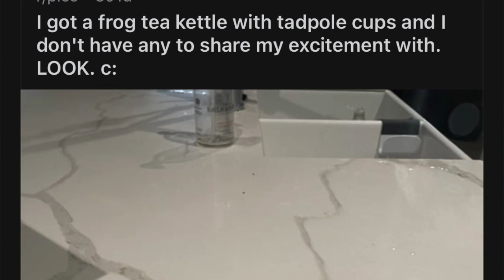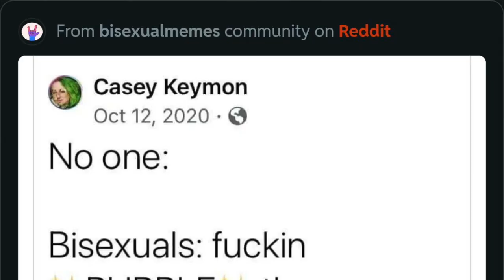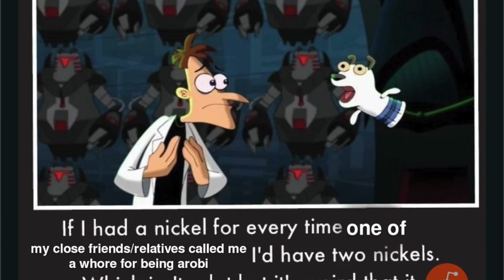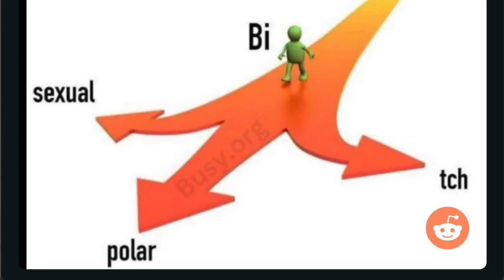r/bi_irl - where can I find these teacups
Hey BabyQueers :) 🖤 KC at it again with the good queer stuff. Today it’s time for some bisexual memes